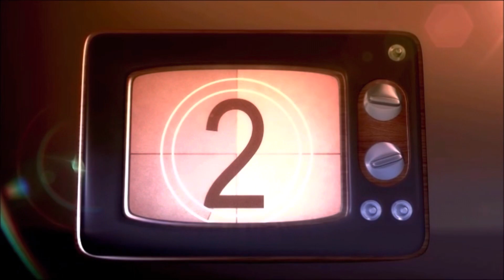TV Reviews - Tulsa King, The Santa Clauses, The English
TV News & Reviews 4.45

News (1:01) of great ratings for Wednesday and CBS shows, Monarch over

Reviews:
Tulsa King (10:27)
The Santa Clauses (15:14)
The English (19:46)
The Calling (23:38)
The Really Loud House (27:25)
Monster High (30:18)